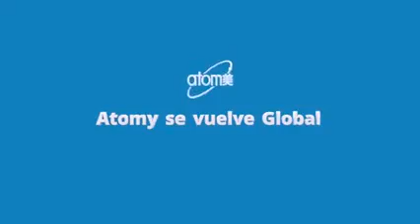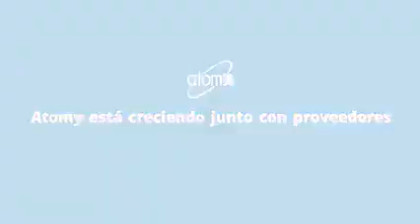Porqué te Conviene Unirte a Atomy Global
MEMBRESIA GRATIS. ✍️
**SIN Compra Obligatoria 🛒
**SIN Recompra Mensual 🏃‍
** SIN Necesidad de salir a vender 📣
**SIN Referidos Obligatorio 👨‍👨‍👧
**SIN Pérdida de los Puntos 💯
**SIN Límites de niveles 👨‍👦‍👦
**SIN Tener que pagar por entrenamientos 📘
GANAS Por tus COMPRAS 👜
GANAS Por recomendar 🗣️
GANAS Por registrar a otros. ✍️
Membresía Global🌎

Convierte los GASTOS del Hogar en INGRESOS.
Obtén tu CODIGO de Manera GRATUITA.